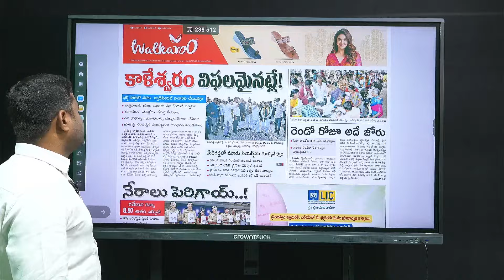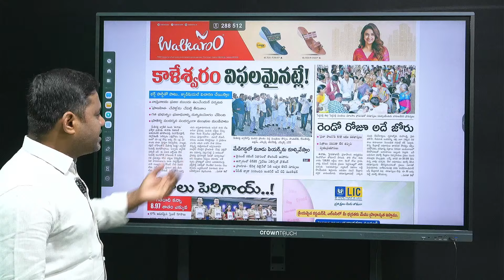కాళేశ్వరం ప్రాజెక్ట్ పై కాంగ్రెస్ సర్కార్ కీలక నిర్ణయం || Congress Govt On Kaleshwaram Project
Watch Congress Govt On Kaleshwaram Project    By Zindagi Media.